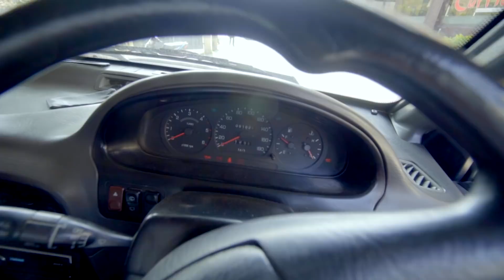surprise challenge to Bhauju Anu....abba k bhanu!!!